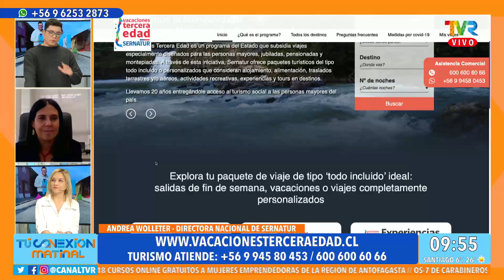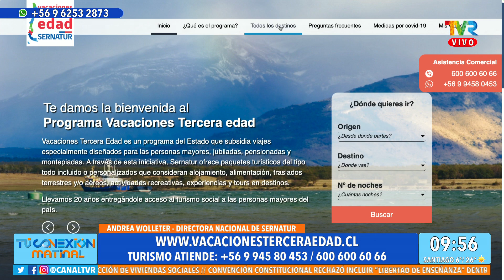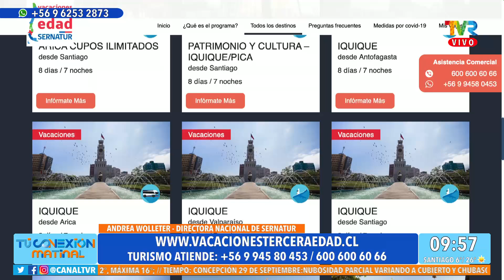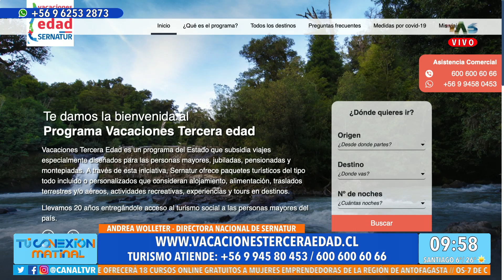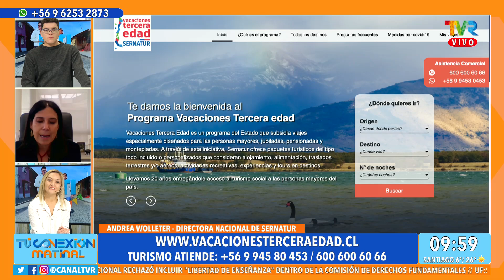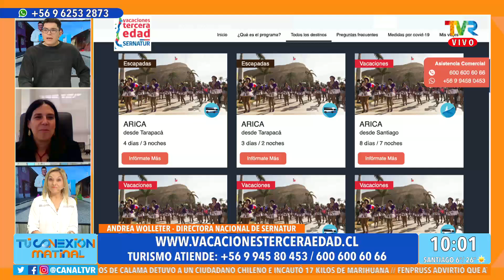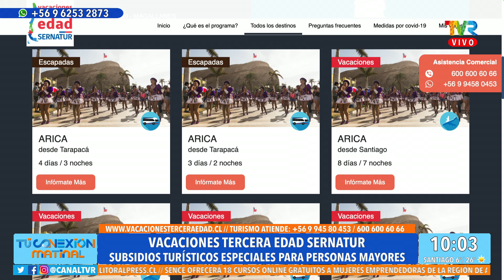Andrea Wolleter nos cuenta sobre subsidios turísticos especiales para la tercera edad